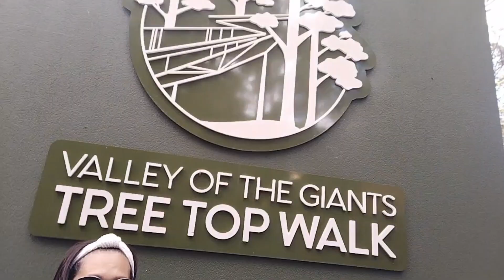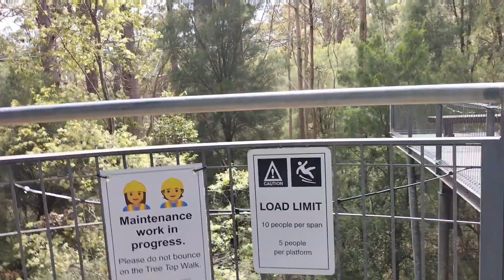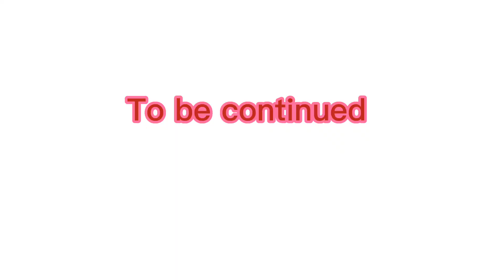Videovlog#Valley of the Giant ,Tree Top Walk@Pemberton Western Australia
Memorable places and historical,so amazing
Experience